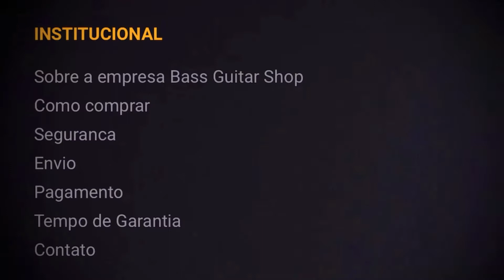Tarraxas hipshot - Baixo 6 cordas - Bass guitar shop - Ricardinho Paraiso